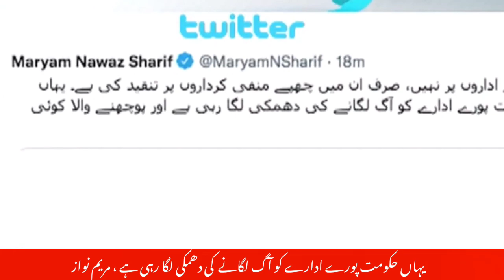We criticized the negative people hidden in them, not the institutions - Maryam Nawaz Tweet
24ARNews News is Pakistan’s Number 1 News channel known for its quality programs and authentic news. It is Pakistan’s most trusted channel that not only cover news and updates related to Pakistan, but also from around the world.